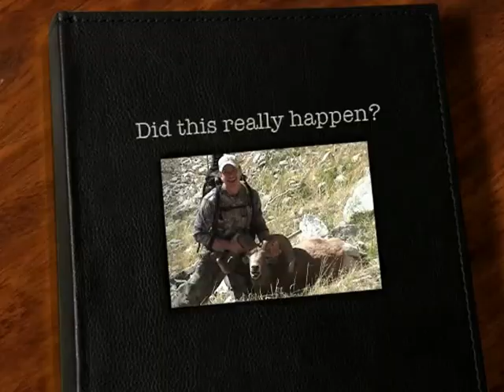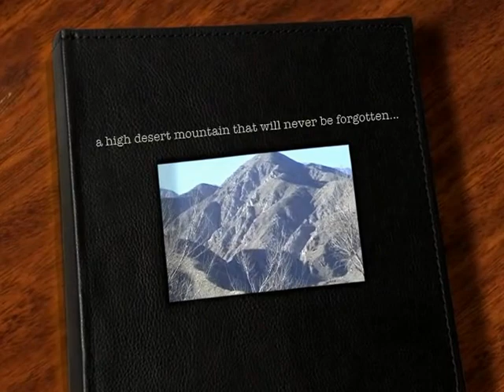John McGannon's Desert Bighorn Sheep Hunt 2011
I am proud to share the most exciting hunting experience I have ever had. Dreams do come true.